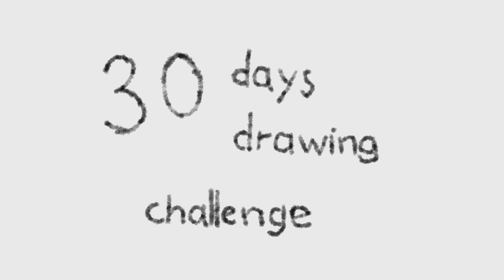30 days challenge - Day 7: an emotion / Desafio 30 dias - Dia 7: uma emoção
Uma semana de animações!  Animação e cenários foram feitos com pastel oleoso aquarelável. Tvpaint foi usado para composição e animação. Animação feita em um dia, para o desafio

A whole week of animations. Frames and scenery made with real media (oil pastels). Tvpaint was used for timing and final composite. Done in a day for the challenge.